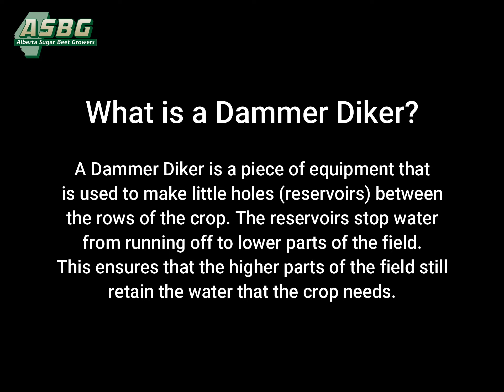Dammer Diking Sugar Beets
A Dammer Diker is a piece of equipment that makes little reservoirs between the rows of sugar beets. The reservoirs trap the water so that it does not run off from higher to lower areas of land. Beans and Potatoes are also commonly Dammer Diked.